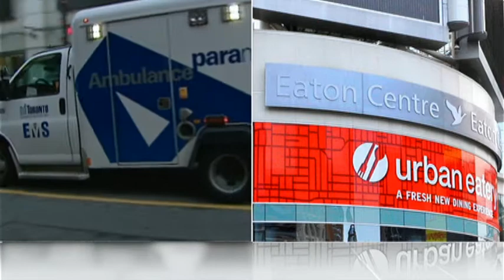Eaton Centre Shooting Suspect Charged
Toronto police announced a suspect is being charged with one count of first-degree murder and six counts of attempted murder over the deadly weekend shooting at the iconic Eaton Centre.